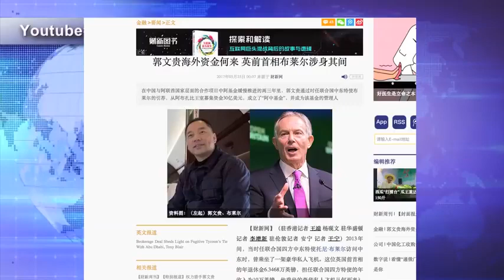《财新》反击郭文贵, 憋”闷炮“发狠招, 终极对决已接近 2017 5 26